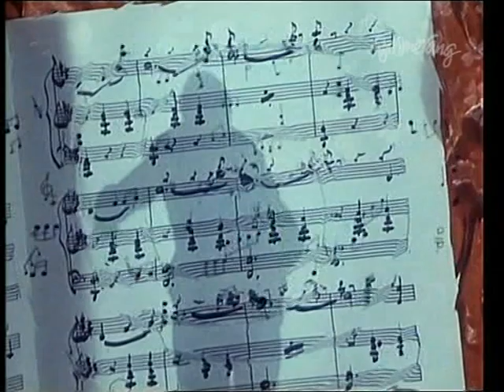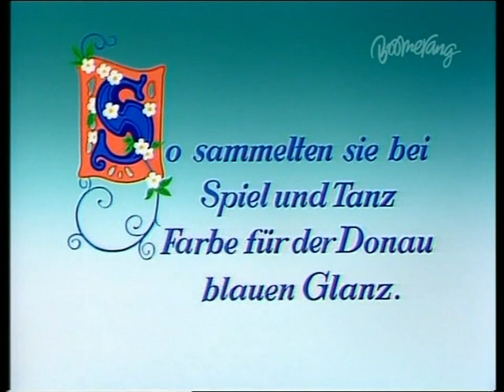The Blue Danube (1939) - Hugh Harman MGM Cartoon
Hugh Harman's classic masterpiece from 1939. This is the highest-quality version I have found of this cartoon, a German version from the Boomerang channel, originally shown on German TV, downloaded from the paywalled streaming service of Boomerang's German-language website.

There is a German text card in the middle of the video, in this German version it reads:
"So sammelten sie bei Spiel und Tanz, Farbe für der Donau Blauen Glanz."

The literal translation of this is: "So they collected through games and dances, color for the Danube's Blue Shine."

But this text card was originally in English in the theatrically released 1939 version. The German version is a much later version that was made for the Boomerang cartoon channel in Germany. The original English text in the theatrical version of the cartoon said:

"Thus they gathered nature's blue, for the Danube's glorious hue."

I have not found any good quality upload of the original English version of this cartoon. The ones I've found are all very bad and faded VHS/Laserdisc quality, or in very low resolution.